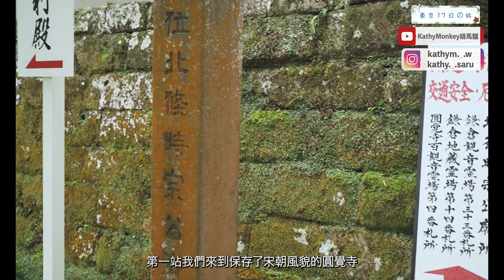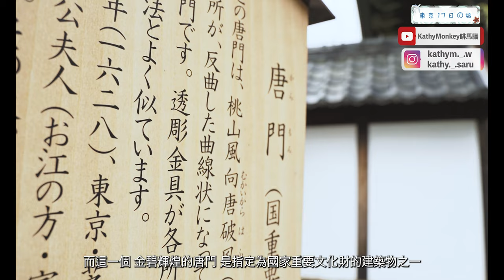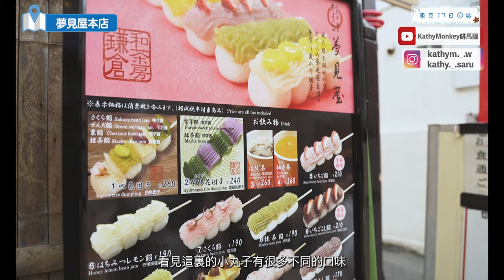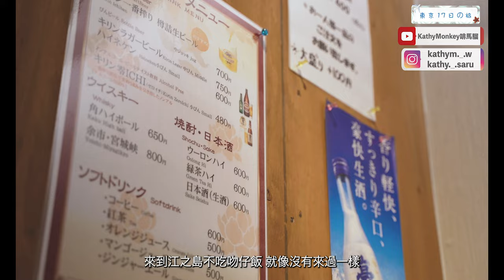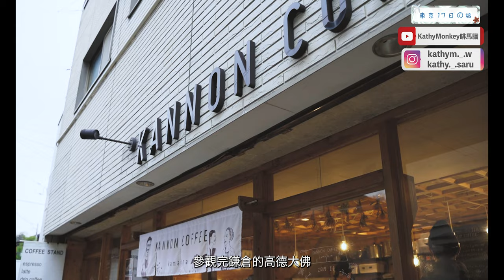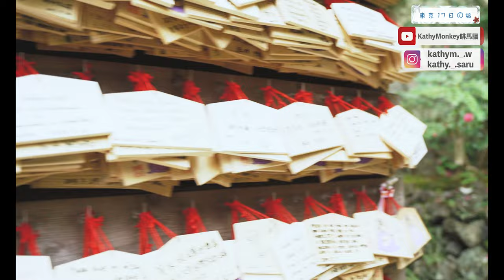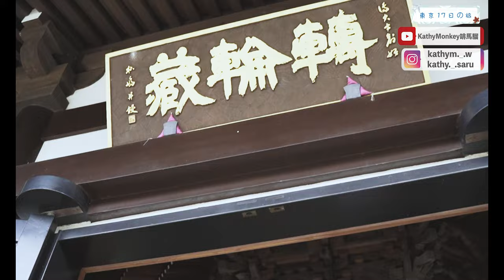鐮倉深度一日自由行，除咗男兒當入樽，仲參拜日本三大佛同當地林立寺廟加狂掃美食｜東京近郊小旅行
本集精華 :
＊鐮倉大佛：日本三大佛
＊男兒當入樽，鐮倉高校前
＊必食吻仔魚飯
＊高德寺
＊建長寺

… 等等，含交通美食，一日東京近郊洗滌心靈之遊攻略! 👣

๑•ั‿•ั๑ / 希望籍著這些 Travel Vlog 給你些旅遊靈感 ✦
也給自己好好紀錄人生 ❤

🐵 ⓚⓐⓣⓗⓨⓜⓞⓝⓚⓔⓨ 啡馬騮  🐒